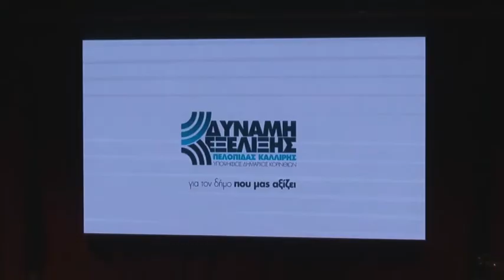Πελοπίδας Καλλίρης Δύναμη εξέλιξης με 80χρονους